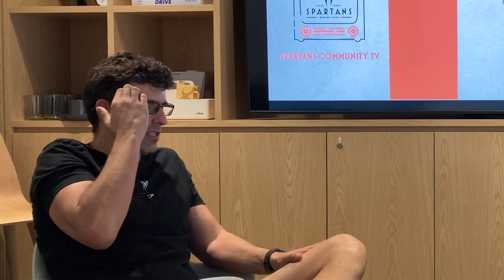Spartans Community TV Episode 5: The Story of Russell Harrison, CEO of Spartans Boxing Club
Welcome to another captivating episode of Spartans Community TV, where we delve into the world of martial arts and the inspiring journey of our special guest today, Russell Harrison, the CEO of Spartans Boxing Club. Russ has a remarkable story to share about his life in martial arts, his career and the incredible journey of building up Spartans Boxing Club.